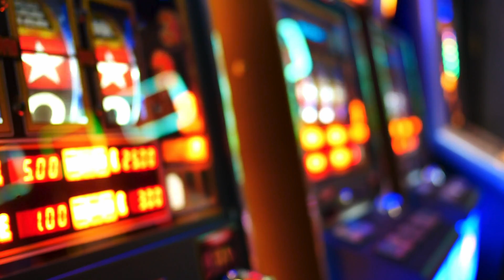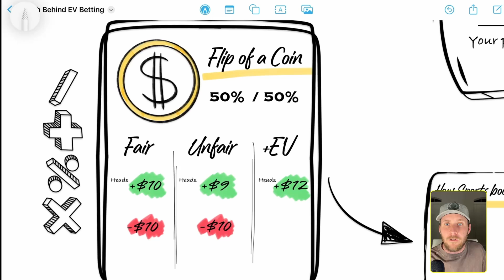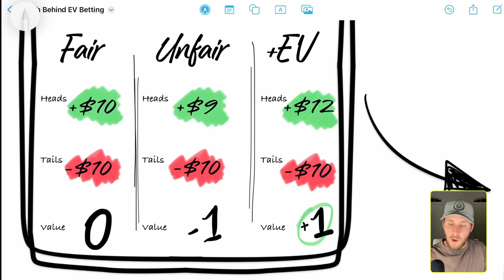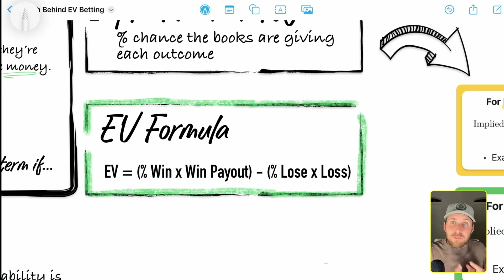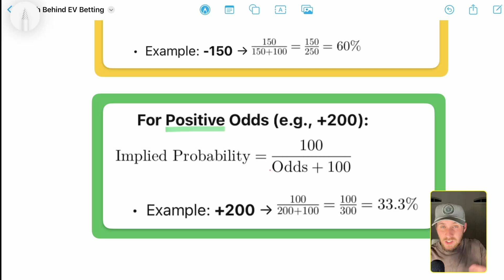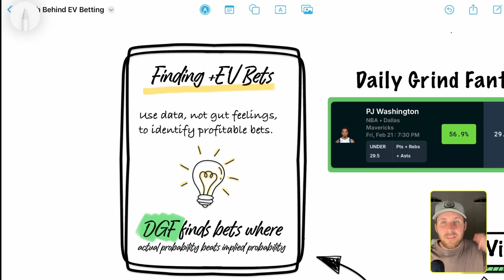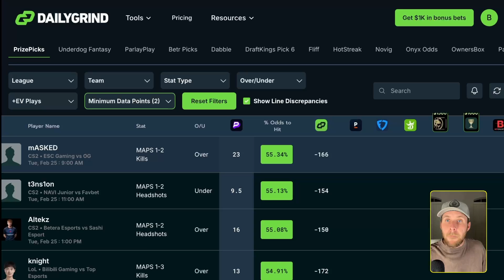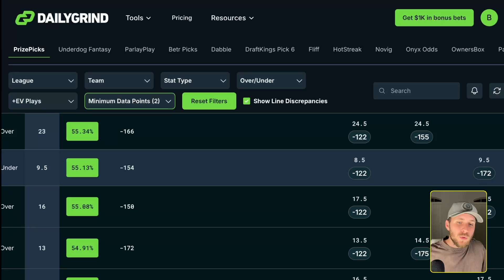What is Expected Value (+EV) in Sports Betting - Why the Math Works?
*Think sports betting is about picking winners? Think again.*
 If you’re not betting with an edge, you’re just another donor to the sportsbook. In this video, I break down *Expected Value (+EV)*—the key to making money in the long run 🧠💰.

✅ What Expected Value (+EV) actually means (and why it matters)
✅ How sportsbooks set odds & where to find your edge 📊
✅ A real example of a +EV bet using data from Daily Grind Fantasy
✅ Why even profitable bets lose sometimes (and how to handle it)